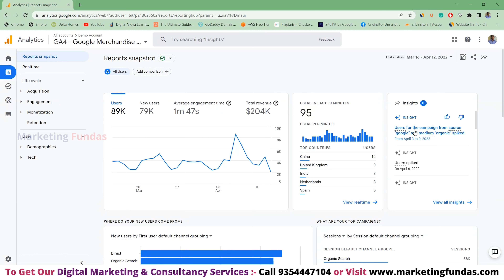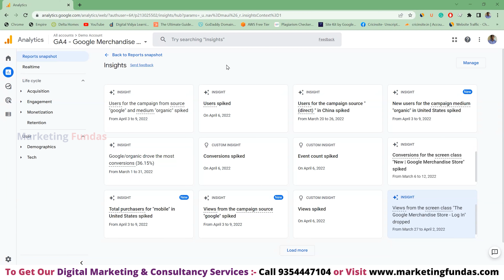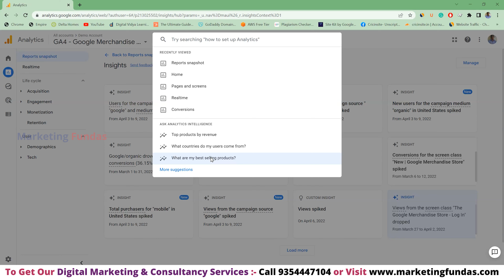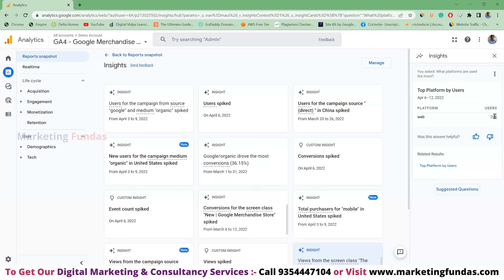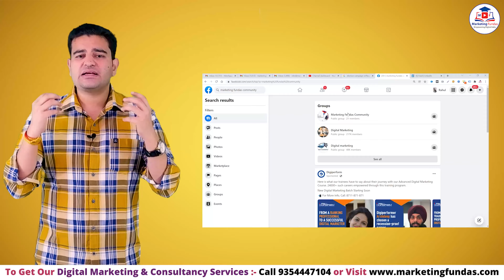Insights and Ask Intelligence Feature in Google Analytics 4 | Google Analytics 4 Course Hindi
In this video you will learn about Insights and Ask Intelligence feature of Google Analytics 4 and its benefits for your business growth.